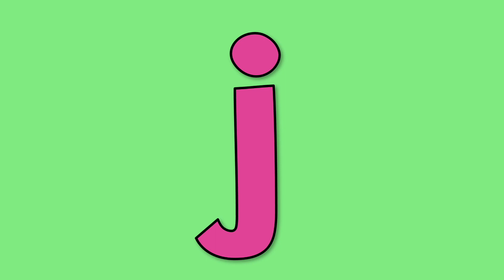Love Live! Playtime!!: Fun with Phonics: J is for Jump Rope - Jump Rope, Jump Rope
Original Song By:
Super Simple Songs/Treetop Family